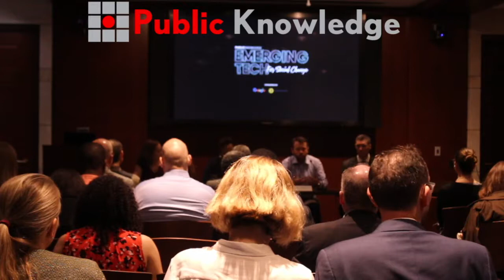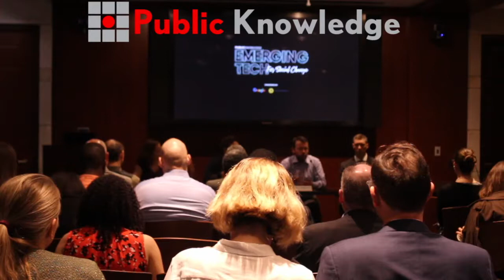Emerging Tech for Social Change: Full Recording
Due to running on battery power, there are unfortunately some minor gaps in this recording. You can learn more about the event